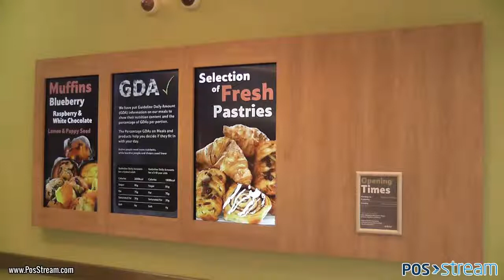Tesco UK - Entrance Media Walls